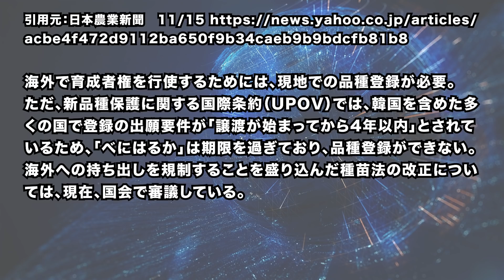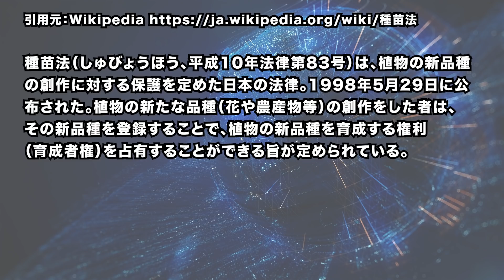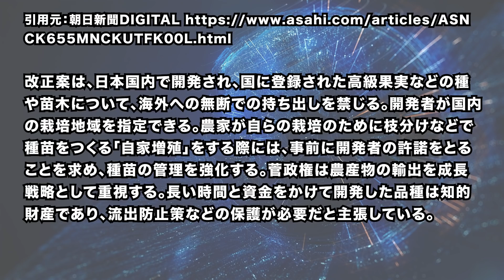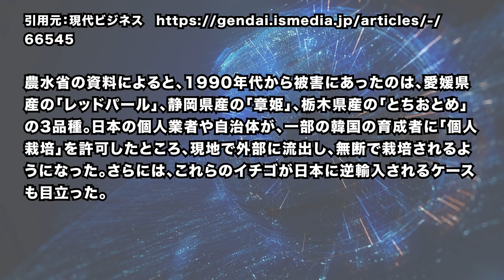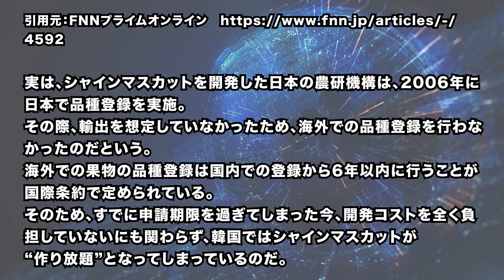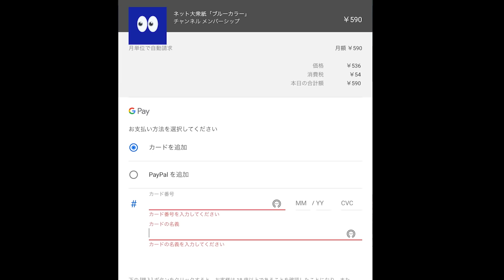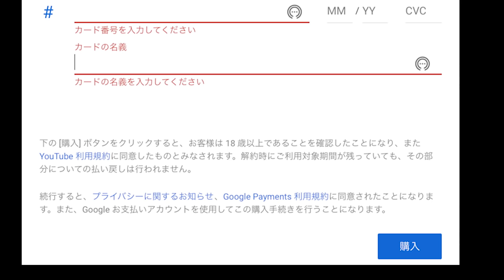韓国が日本の知的財産を無断利用?! 日本企業に莫大な被害か？ 菅政権も対応に乗りだす。